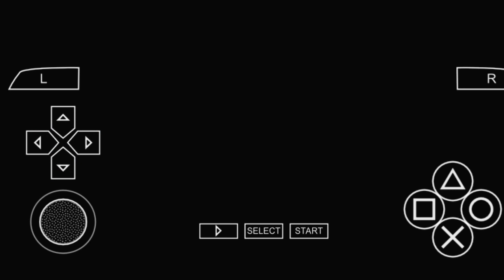Dante's inferno full gameplay on Android part 5 || Dante's inferior full walkthrough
Hello guys please support me and i hope you like my video
Game name is dante's inferior for psp.

This game mod is story mode and in this game is showing how to complete level

this game mode is story mode

In this game Dante's Inferno" is the first part of the 14th-century epic poem "The Divine Comedy" by the Italian poet Dante Alighieri. It is a visionary journey through Hell, depicting the punishment of souls in nine circles of suffering. Each circle is reserved for specific sins, and the punishment for each sin is symbolic of the sin itself. The poem is widely considered one of the greatest works of world literature, and "Dante's Inferno" is one of the most famous depictions of Hell in Western literature. The poem is also significant for its vivid and imaginative descriptions of the punishments of Hell, which often serve as a powerful moral lesson.

emulater name is psp go and download from play store